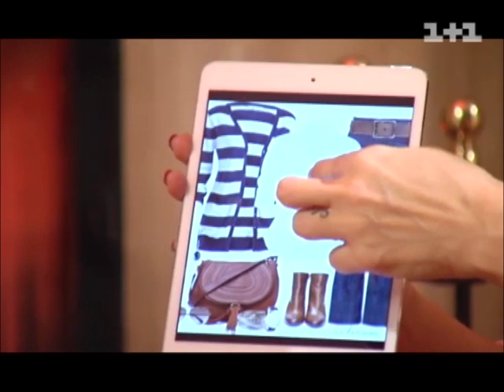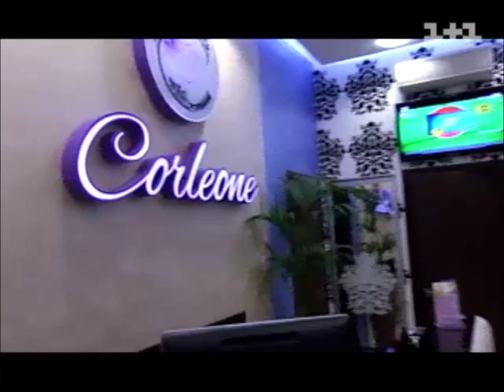Красуня за 12 годин – 1 сезон, 18 серія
Заклопотана доглядом за дитиною, 31-річна Катерина хоче приділити час собі. Наші стилісти покажуть, що навіть для годуючої мами можна підібрати красиву білизну. Щоб зробити фігуру візуально збалансованою, жінці порадили носити речі з темним низом та не вибирати короткі спідниці. Проект «Красуня за 12 годин» дарує шанс кожній жінці бути красивою. За 12 годин учасниця дізнається, як правильно підбирати одяг і білизну, докорінно змінить свою зачіску та макіяж, а ввечері – вийде до своїх рідних та близьких у новому образі. Дивіться 18 серію 1 сезону шоу «Красуня за 12 годин» онлайн на 1+1.